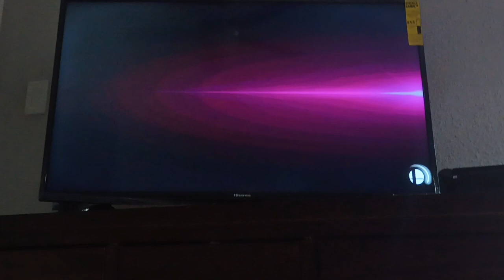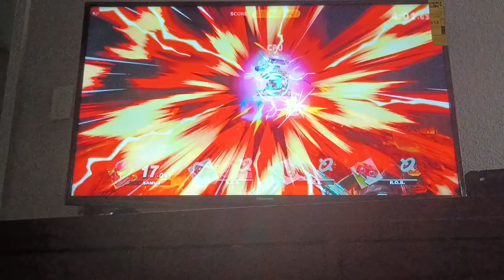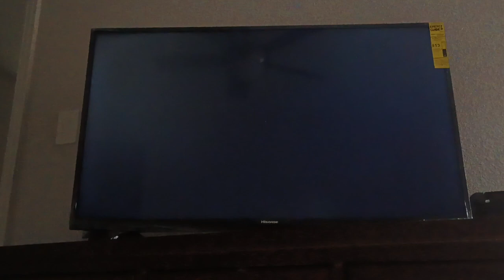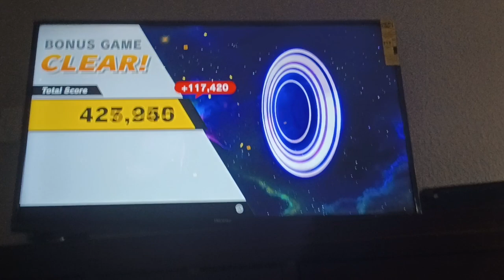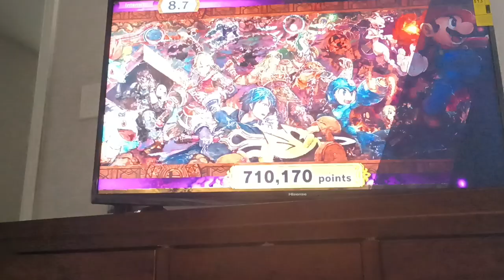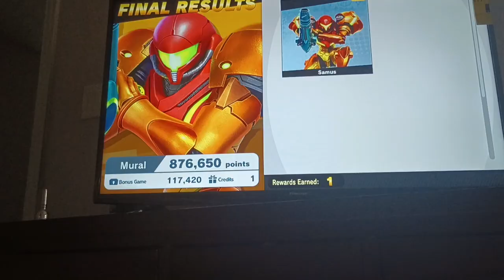Playing super smash bros